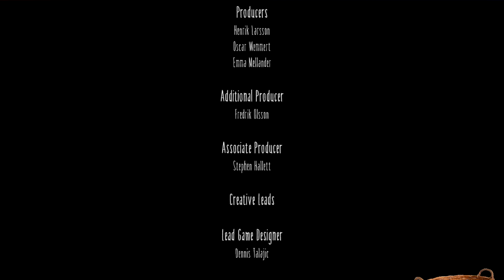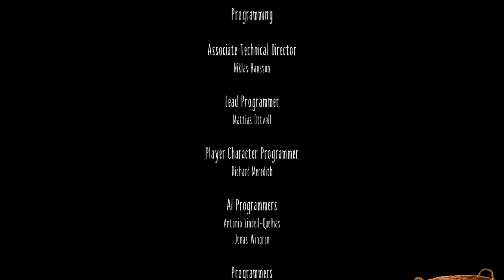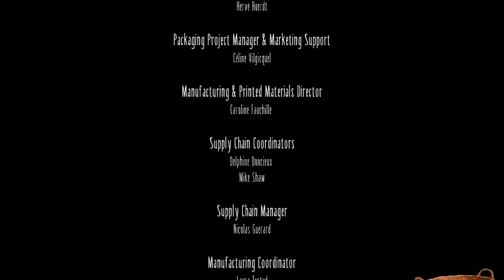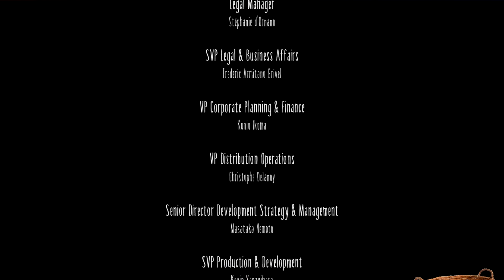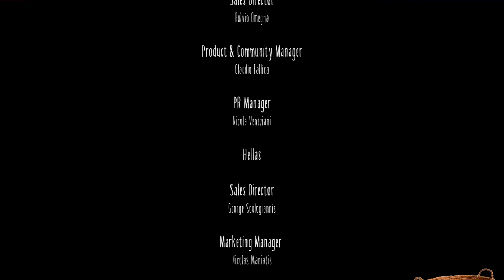SE ON PEILI :D - LITTLE NIGHTMARES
Osa #05 Finale
Jaa se onki tommonen nainen...

Tsekkaa kanavani, jospas vaikka innostuisit TILAAMAAN!

Outro:
Axol x Alex Skrindo: